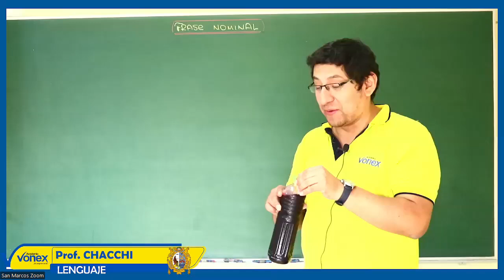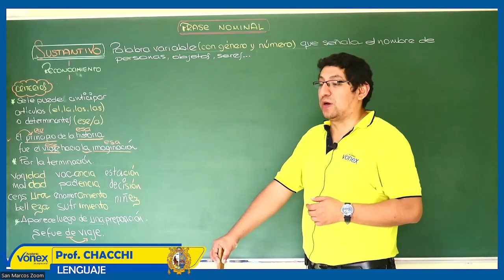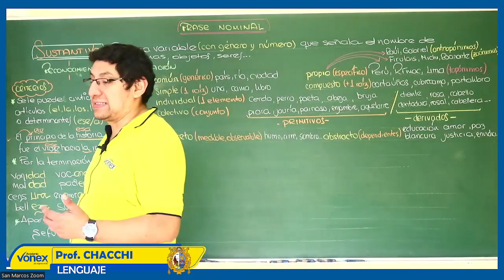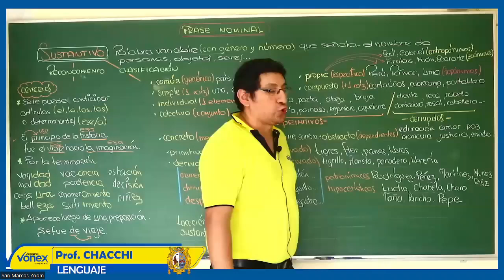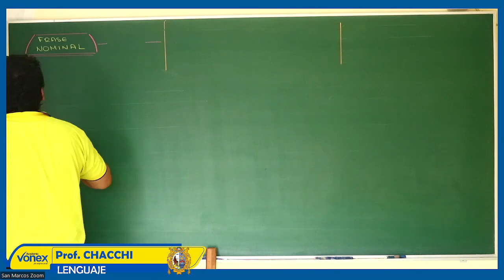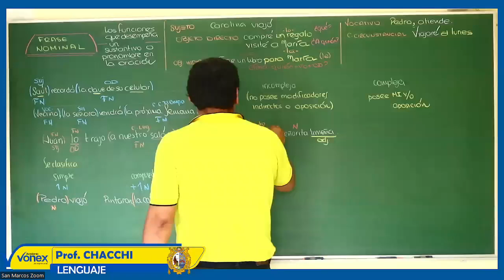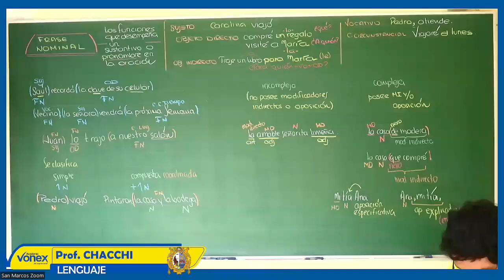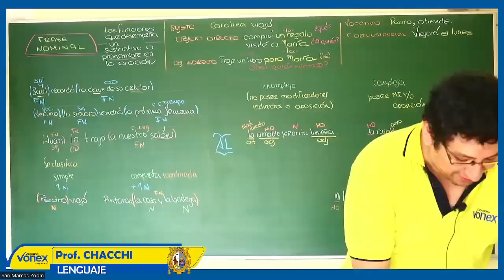LENGUAJE - SEMANA 12 - SAN MARCOS 2023